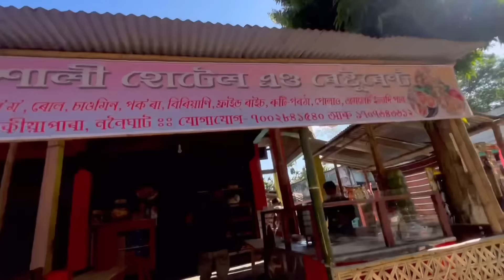MOMO CHALLENGE //guti assamese vlog// কোনে বেছিকৈ মোমো খালে😄😂//